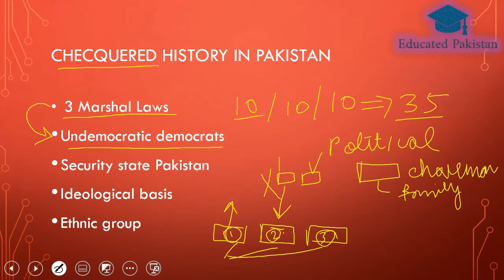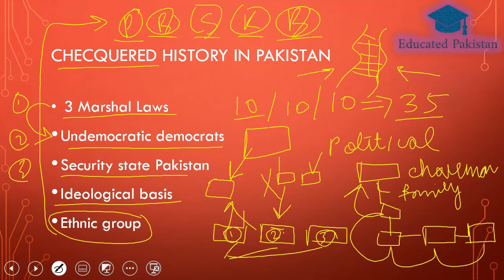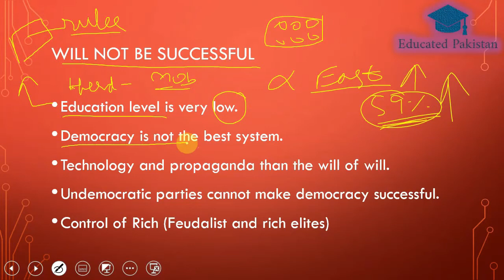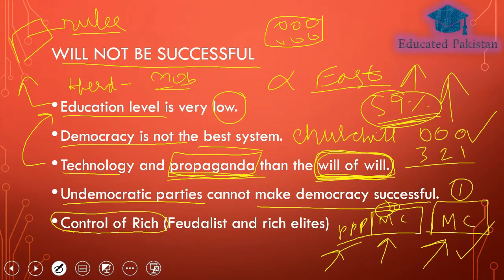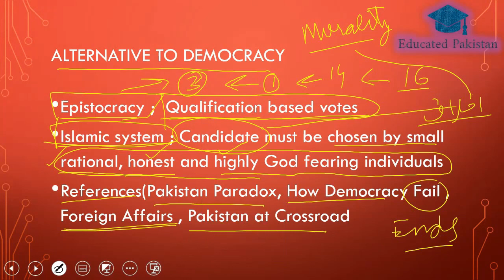Democracy in Pakistan|CSS Exams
This video is for CSS/PMS aspirants and for all those who are preparing for the FPSC exams. This is also relevant for those who are interested in preparing Political Science as well .
I explained Democracy in Pakistan in this video. The material was taken from many sources. Those who are interested to prepare current affairs and Pakistan Affairs should also watch this video.